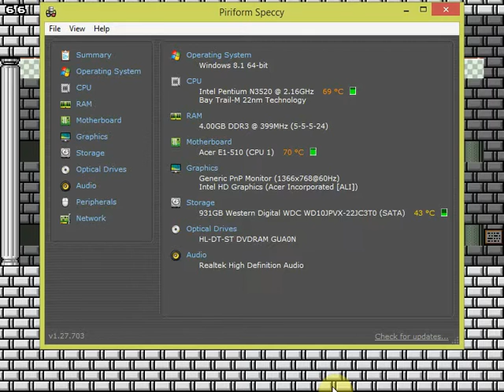SMBX - Tower of Biased 8 - made by Quill #3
INFO

Tower of Biased is an SMBX episode series that has become a tradition. After each Community Contest the levels are gathered in a hub for everyone to play.